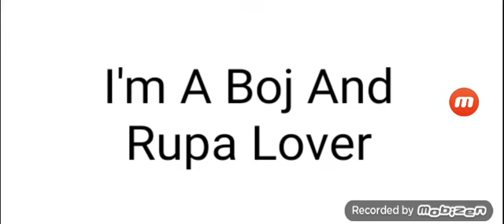True Or False: 4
False Big Time